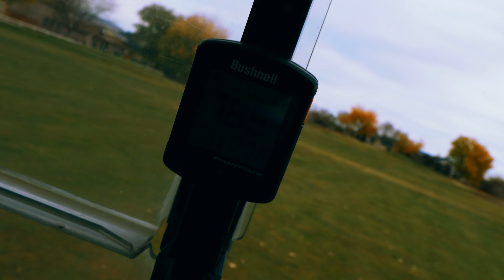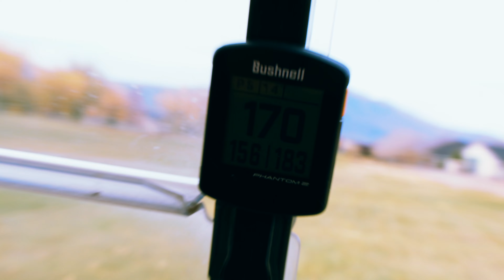Who Is This Guy?! The Ranch at Desert Lakes Golf Course | Part 1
Patrick takes on Alain at The Ranch at Desert Lakes Golf Club in a 9 hole match play.